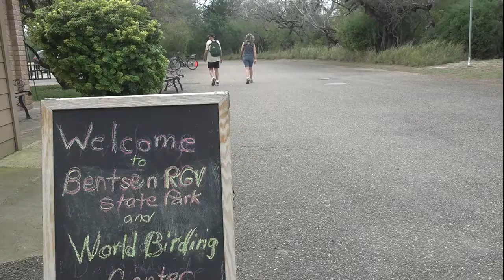New border wall about to be built in south Texas